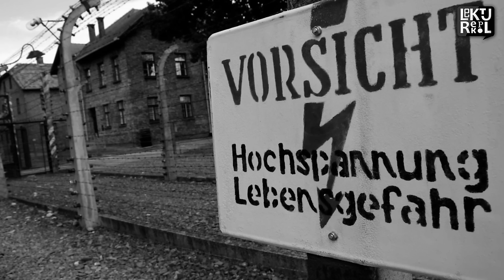Proszę państwa do gazu - streszczenie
Przedstawiamy streszczenie opowiadania Tadeusza Borowskiego "Proszę państwa do gazu". Ponadto zapraszamy na stronę gdzie znajdziecie inne streszczenia lektur szkolnych.